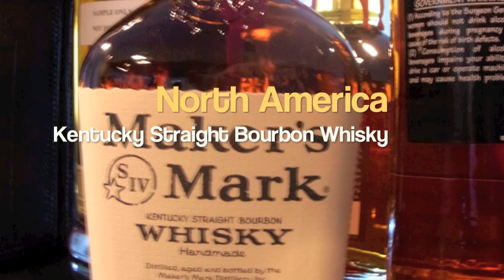Maker's Mark 2010 Bronze Medal North America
Maker's Mark won the Bronze Medal in the North America category at the 2010 International Whisky Competition.